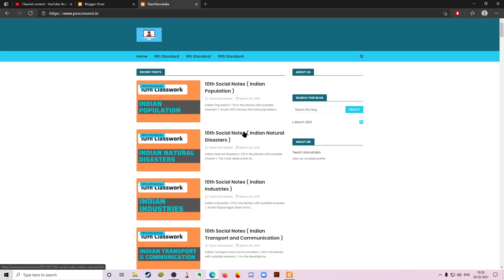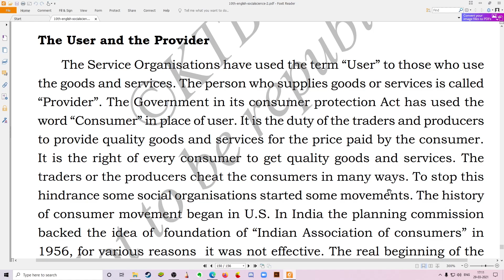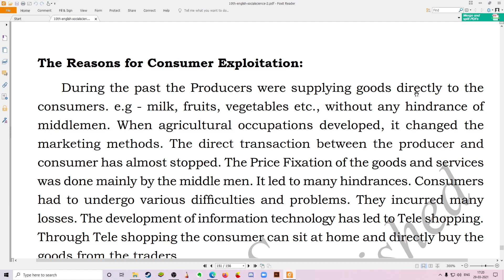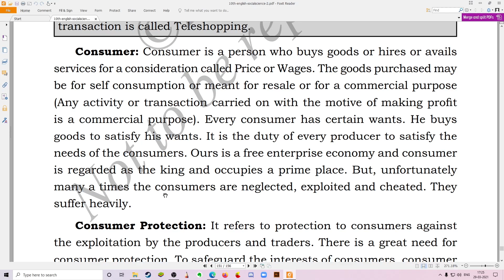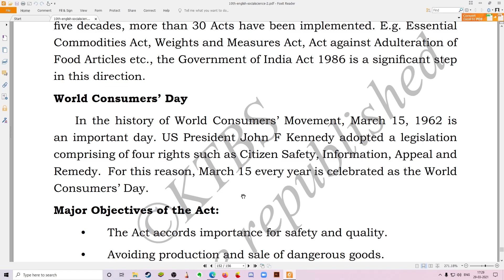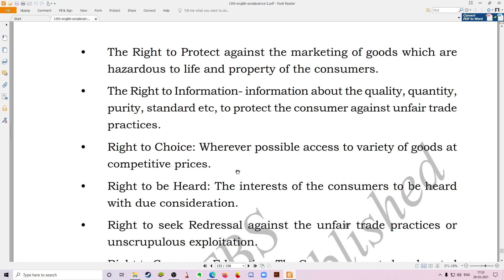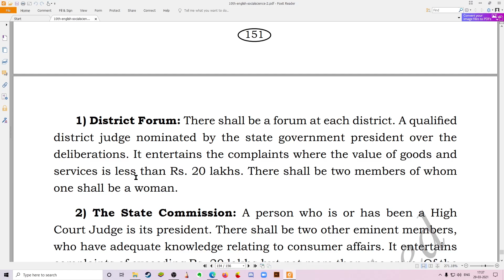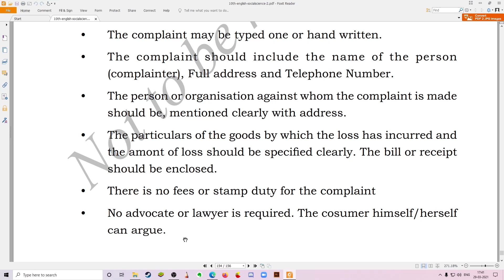Consumer Education and Protection | Class 10 Social